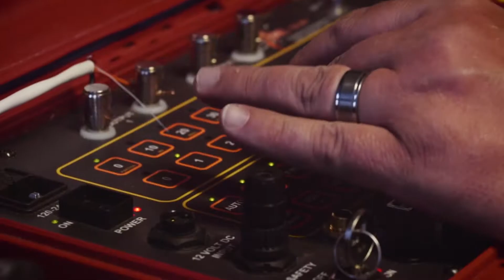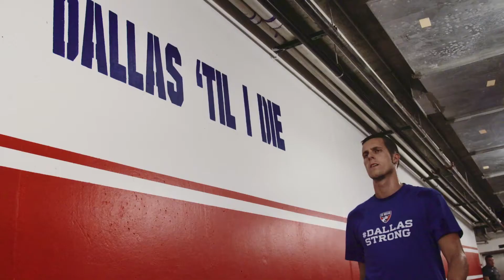FCD Extra Time pres. Toyota Ep18 2016: Segment 1 with Oscar Pareja